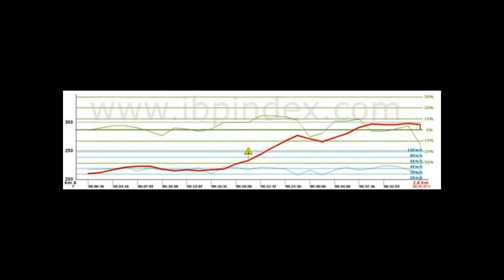D4 Chora, Ag. Dimitrios, Ag. Apostoli (Diff19, Dist. 2.8km)